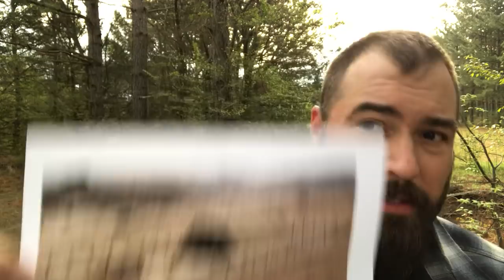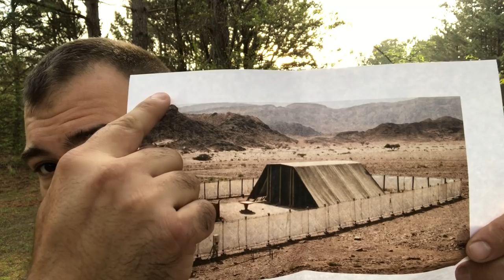Leviticus 1 & 2; No Roots, No Fruit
This week on Bear Independent we're discussing Leviticus 1 & 2 from a Hebrew Roots whole bible perspective.Here we find the Israelites in completion of the tent of appointment, the tabernacle, so that they may meet with YHWH Father God in their midst, as assisted by Moshe (moses) and Aaron and the Levites.The biblical offerings are laid out here in Leviticus 1 and 2,  the sin offering and free will offering, and so forth.

We have explanation here at the end of this reading of Leviticus 1 and 2 of the offerings by the Levite priests, the sin offering, the freewill offering, the ascending offering, the burnt offering. The Levitical priesthood led by Aaron, fostered by Moshe (Moses) in service to YHWH Father God are explaining the offerings, what to bring, and how to offer it, here in Leviticus 1 and 2.

Subscribe for weekly Shabbat bible readings, updates on SHTF TEOTWAWKI WROL Survival Tips, Homestead Updates, Tribal Leadership, Gear Reviews, Gardening Tips, Real World Experience and a complete lack of third-party advertising and hypothetical BS!

Preparedness video consultations 3X per week; blog posts; loot box giveaways!; inspirational and motivational videos; charity support; telephone and in-person consultations with Bear; and email response priority! It all starts at just a buck per month! The BEST $1 you can spend on the internet!

for podcasting, speaking engagements, and more!